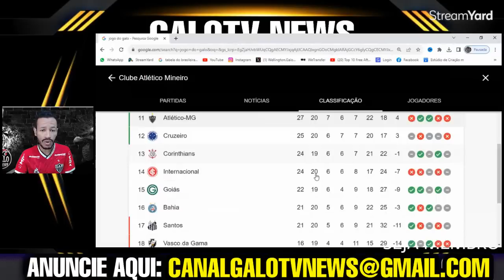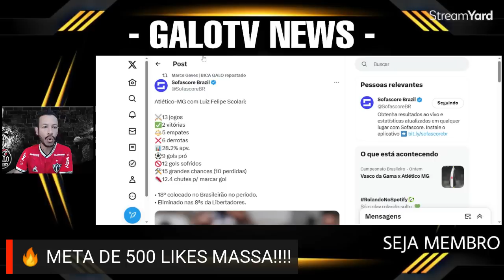🚨 URGENTE: DEMISSÃO DO FELIPÃO?🔥 REUNIÃO NO GALO DA ARENA MRV - LUCAS GONÇALVES - NOTÍCIAS DO GALO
00:00 inicio
00:30 tudo sobre o galo
9:00 fim

ATLETICO MG
ATLETICO
GALO
CANAL
GALOTV NEWS
MASSA ATLETICANA
NOTICIAS
INFORMAÇÕES DO ATLÉTICO MG
CONFIRMADO